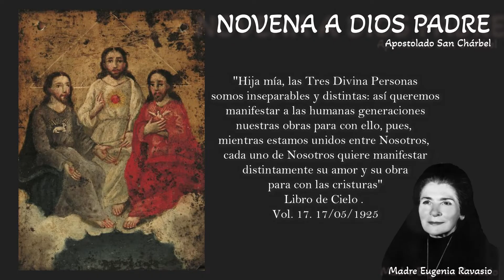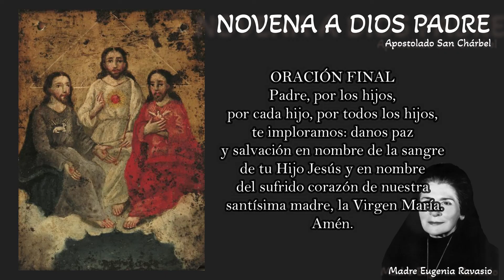Novena a Dios Padre | Día # 1 | en Divina Voluntad | Mensaje a Madre Eugenia Ravasio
¿Quién es Madre Eugenia? ¿Quién es esta criatura que el Padre llamaba "mi hija predilecta... mi plantita?
Pensamos que Madre Eugenia es una de las más grandes luces de estos tiempos: es el pequeño profeta de una Iglesia nueva en la cuál el Padre está al centro y en el vértice de cada fe, y la unidad es el máximo ideal de toda espiritualidad. Es la luz que el Padre donó al mundo en este tiempo de caos y de oscuridad, para que se conozca el camino que hay que seguir.

Nació en San Gervasio d'Adda, Italia (ahora se llama Capriate San Gervasio), un pequeño centro en la provincia de Bérgamo, el 4 de Septiembre de 1907, en una familia de origen campesina.
Frecuentó solo la escuela primaria, y después de algunos años de trabajo en una fábrica entró, cuando tenía veinte años, en la Congregación de Nuestra Señora de los Apóstoles, en donde se desarrolló su gran personalidad carismática que la hizo elegir, a solo 25 años, Madre General de la misma Congregación.

TESTIMONIO DE SU EXCELENCIA MONS. CAILLOT,
Obispo de Grenoble, despues del informe redactado durante la encuesta canonica hecha en relacion con Madre Eugenia

Han pasado diez años desde que, como Obispo de Grenoble, decidí la apertura de una encuesta sobre el caso de madre Eugenia. Poseo ahora elementos suficientes para llevar a la Iglesia mi testimonio de Obispo.

De acuerdo con mi alma y con mi conciencia, con un vivísimo sentido de mi responsabilidad ante la Iglesia, declaro: que la intervención sobrenatural y divina me parece la única capaz de dar una explcación lógica y satisfactoria al conjunto de hechos.
Quitando todo lo que lo rodea, este acontecimiento excepcional me parece que está lleno de nobleza, de elevación y de fecundidad sobrenaturales.
Una humilde religiosa ha llamado a las almas hacia el verdadero culto, el del Padre, tal como Jesús lo enseñó y como la Iglesia lo ha fijado en su liturgia. En esto no hay nada de alarmante, nada que no sea muy simple y conforme con una sólida doctrina.
Los hechos maravillosos que acompañan este mensaje podrían estar desasociados de aquel acontecimiento central, que conservaría todo su valor. La Iglesia dirá si la idea de la fiesta especial puede tenerse en consideración, separadamente del hecho particular de la
monja y por razones doctrinales.
Yo creo que la gran prueba de la autenticidad de la misión de la monja nos la da la manera como ella aplica en la vida real la hermosa doctrina que tenía que recordar. Creo conveniente dejarla continuar su obra. Creo que allá está el dedo de Dios, y después de diez años de búsquedas, de reflexiones y de oraciones, bendigo al Padre por haberse dignado de
escoger a mi diócesis como lugar de manifestaciones tan conmovedoras de Su Amor.
+ Alexandre Caillot
(Obispo de Grenoble)